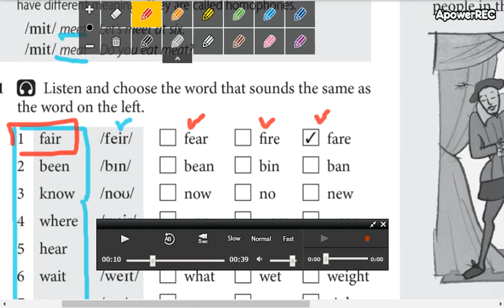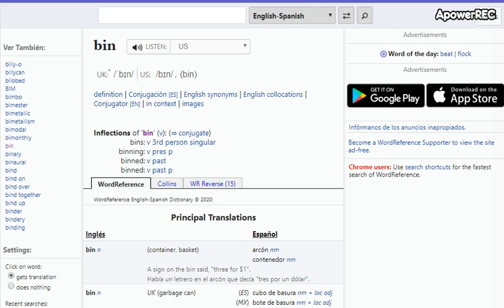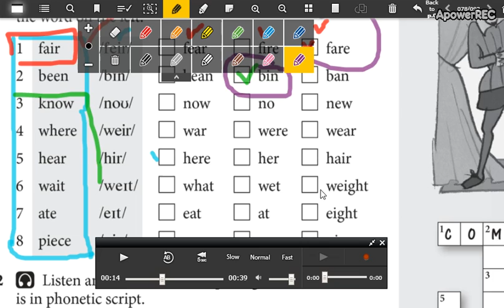low intermediate 4 11_9